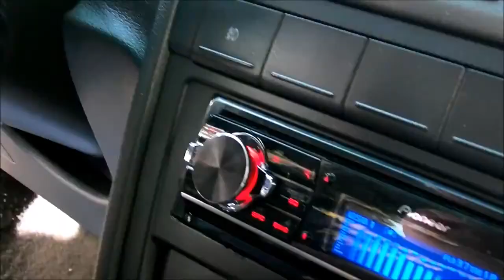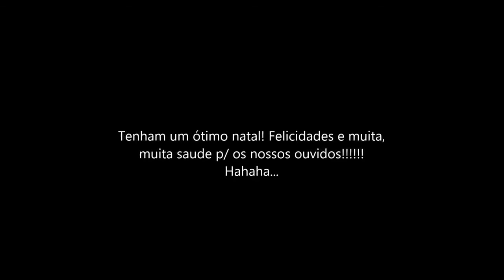Encontro Autoforum Dez/ 2013 - Por Lucas Henrique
Video do nosso grande amigo Lucas Henrique do último encontro Autoforum/ Keep Calm/ Bass Brothers - Do ano de 2013